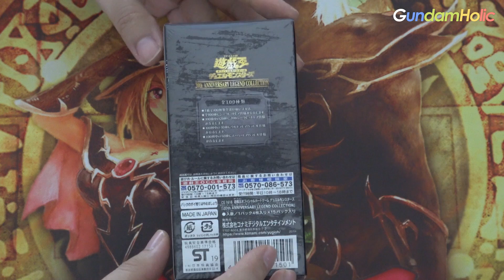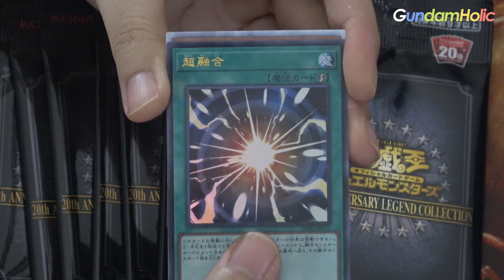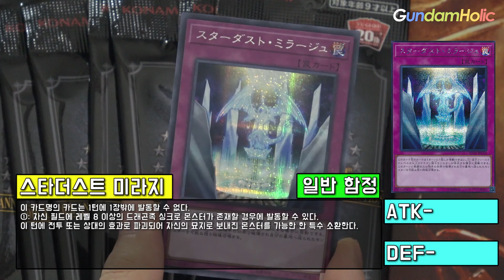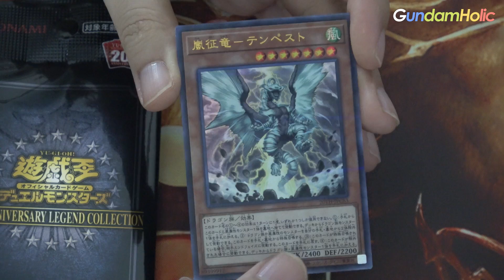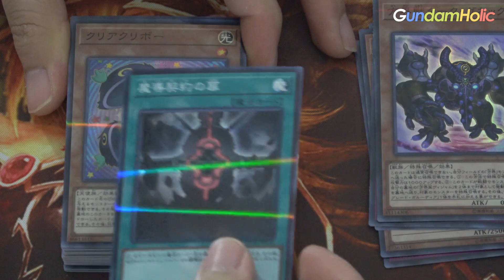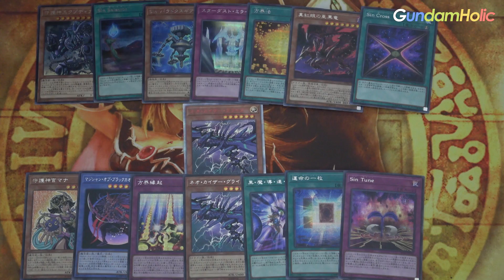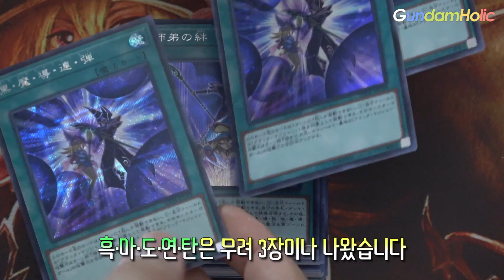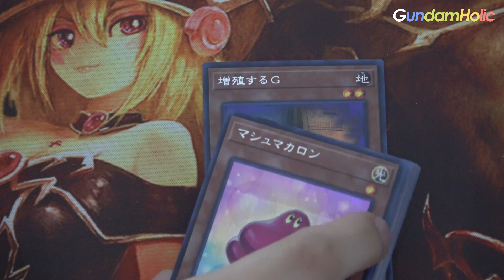[제룡의 유희왕 일상] 20주년 애니버서리 레전드 컬렉션 내용물 살펴보기!